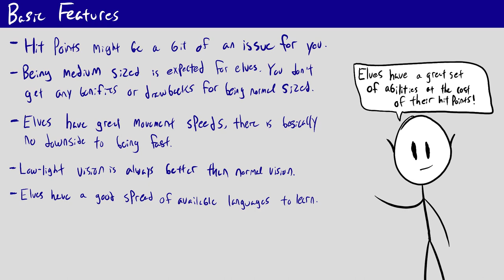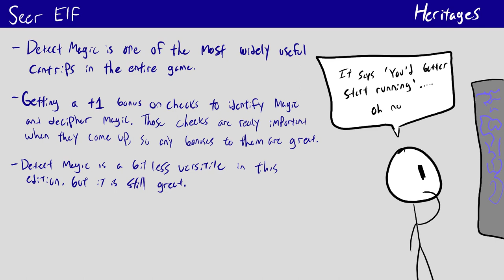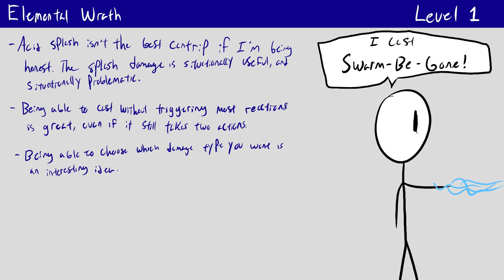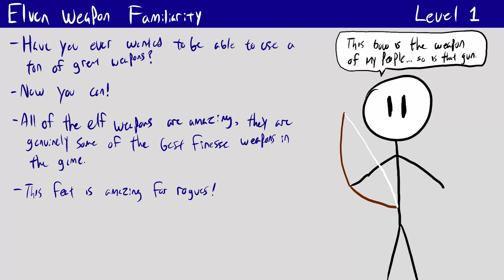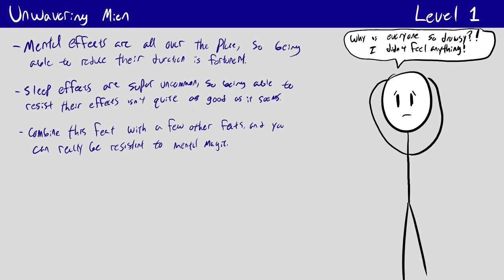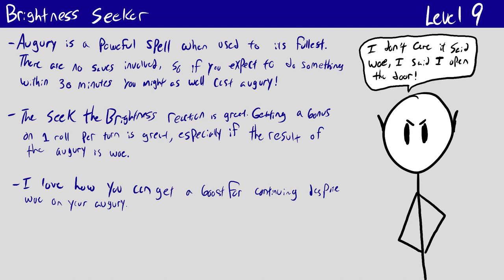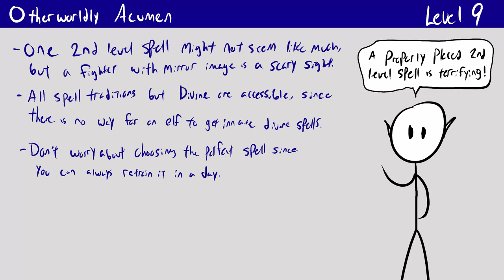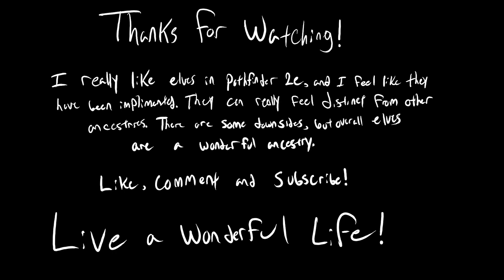A Poorly Drawn But Detailed Guide to the Elven Ancestry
Welcome back everyone! Today we are going over the elven ancestry in pathfinder 2e! This one got a lot longer than I expected, but I hope that you learn a lot. Elves are really interesting and have some really fascinating feats. If you enjoyed the video, the any from of engagement would be lovely.

Introduction 00:00
Basic Features 01:18
Heritages 04:35
Level 1   13:34
Level 5   29:53
Level 9   37:46
Level 13 44:00
Level 17 47:30
Final Thoughts 50:04